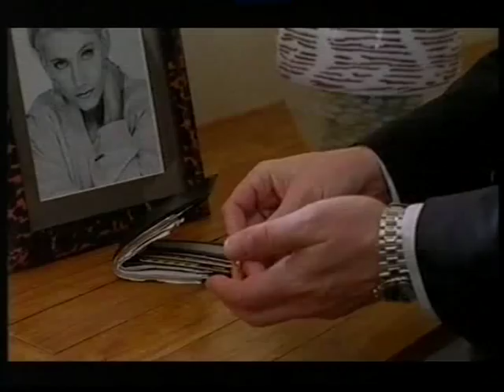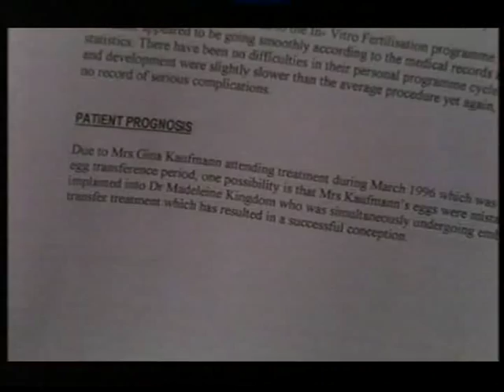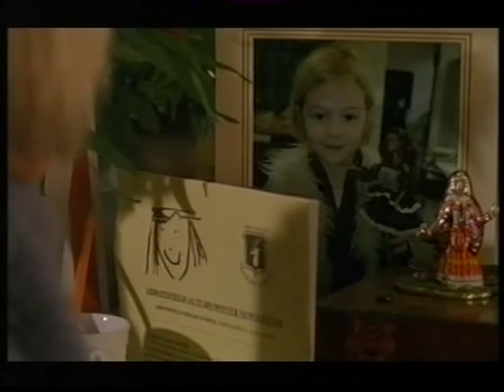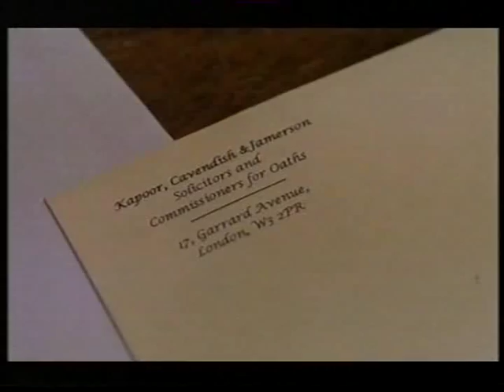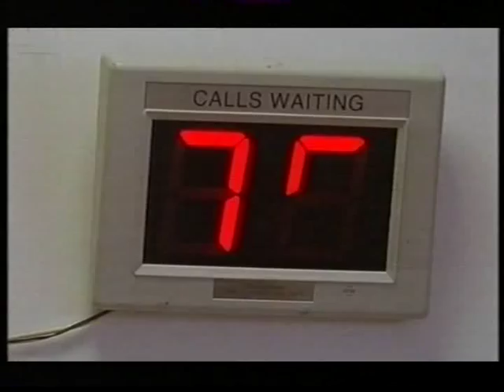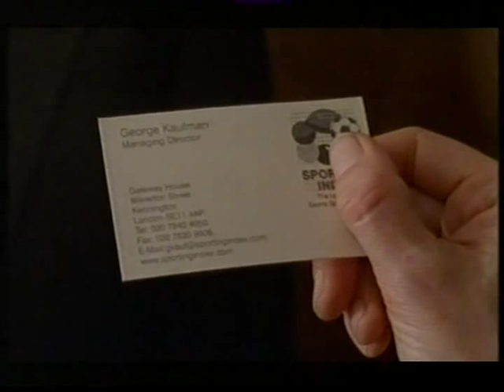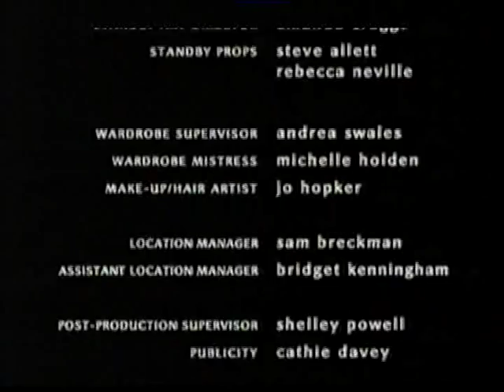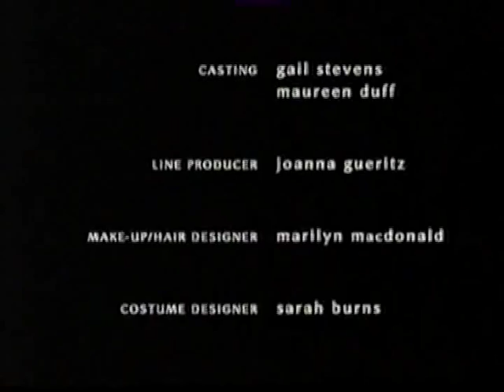2002 08ella01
Ella and the Mothers (part 1)

BBC drama starring Michelle Collins, Juliet Aubrey and Sean Gallagher

2 x 60 minutes, BBC1, 10/11 August 2002